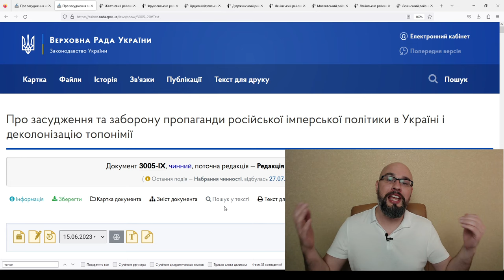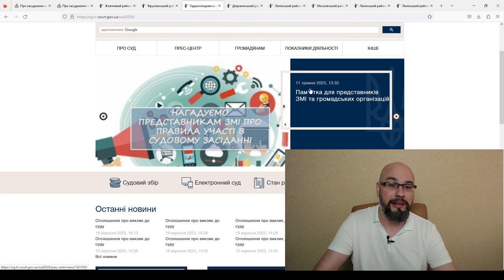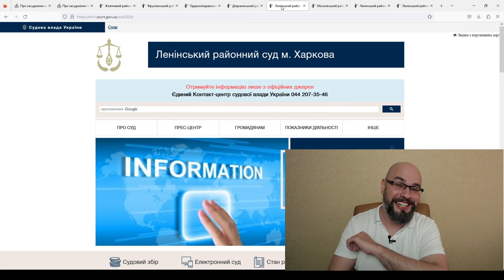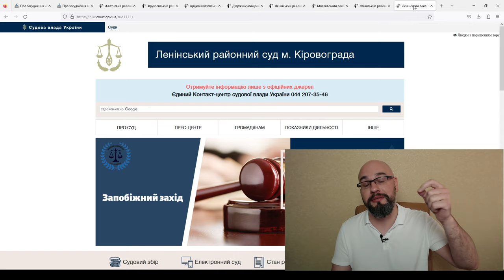Государству можно, а тебе - нет. Чуть-чуть про зраду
Государство любит предъявлять требования к человеку, при этом не выполняя свои обязанности. Особенно интересно это смотрится, когда государство устанавливает для человека ответственность в контексте декомунизации, но само даже суды не смогло до сих пор переименовать. Вот сейчас Кабмин одобрил законопроект о изменениях в закон Об осуждении и запрете пропаганды российской имперской политики в Украине и деколонизации топонимии, которым предлагается приостанавливать деятельность юридических лиц, общественных организаций, политических партий, за неправильные названия, а при этом у нас в Харькове есть Ленинский и Московский суды:)